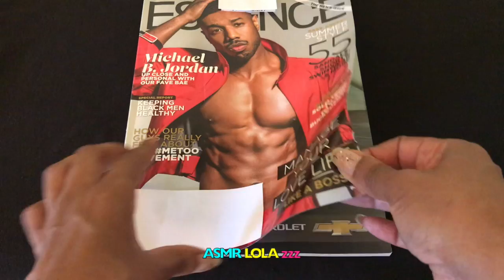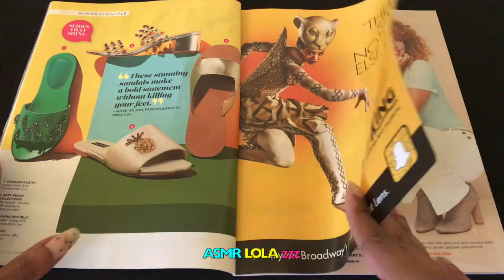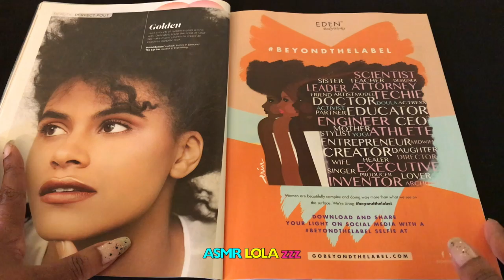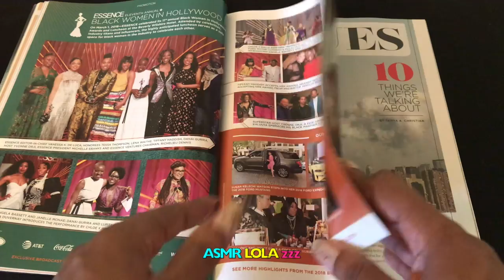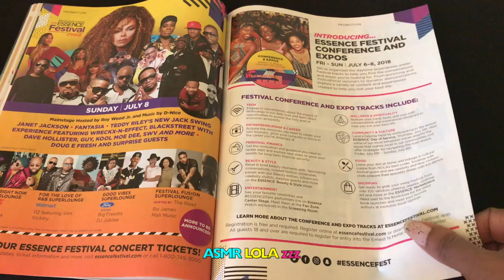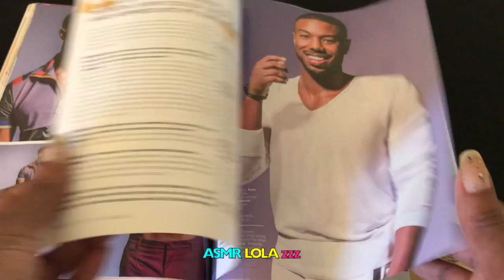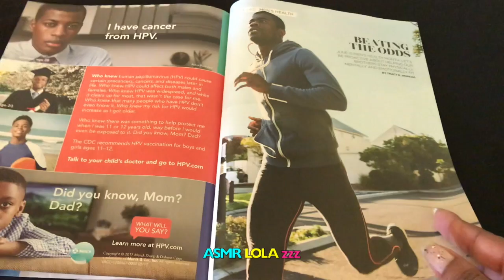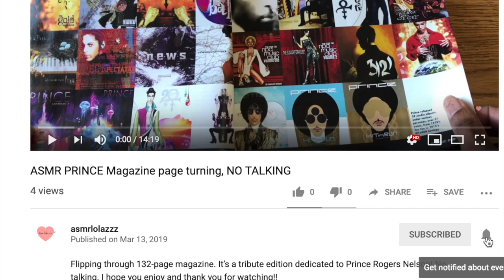[ASMR] Essence Magazine Flip 📕👓💄😴| No talking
Hi: I am a Canadian asmrist. In this video, I am turning the pages of an Essence magazine.

Top 10 Most Watch Videos 😍😍😍😍😍😍😍😍😍😍😍

Asmr Magazine Page Turning Hello Magazine - Megan Markles Congrats on the birth of Your Baby Boy!

USA Amazon Wish List
Canada Amazon Wish List

Join my facebook ASMR Group - Asmr Worldwide - Post and watch your fave asmr videos.

Favorite Asmr Youtubers

Gibi Asmr
Sas-Asmr
AsmrTheChew

I will be doing unboxing videos. If you would like to send me a gift to unbox. Please let me know if you would like me to thank you during the unboxing video. Can I also mention your name? Let me know. Send your gift here...

ASMRLolaZZZ
14B-1822 Whites Rd
L1V 0B1
Canada

ASMR is a pleasant sensation that is different for everyone. It can manifest in a pleasant tingling or even a wave of relaxation and serenity. For many, it is an aid for people with sleeping difficulty. It can instill calm, combat stress and help with anxiety. It can instill positivity, balance and be used as a tool for healing/wellness.